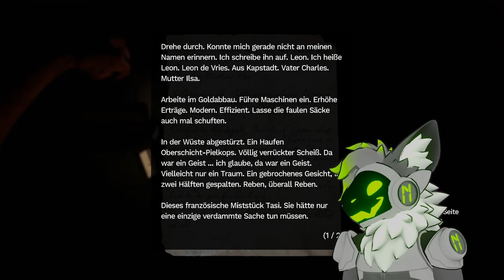Keine Zeit um Luft zu holen | Amnesia: Rebirth [12]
Sehr viel Action diesmal pAp